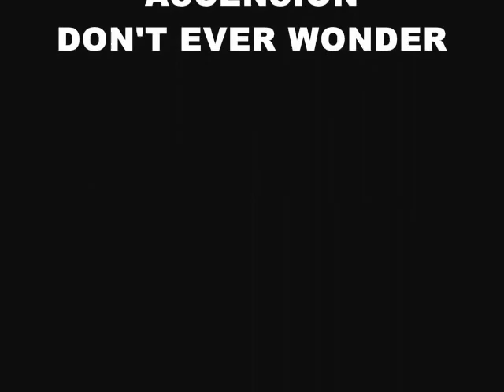LASHUN PACE "ASCENSION Don't Ever Wonder"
Mychaeltodd say's thank you to an active part of his FACEBBOOK friends, his first responders to topics & threads.